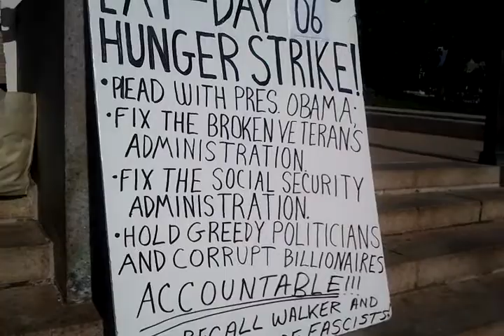Two Hunger Strikers, Madison, Wisconsin, first day of summer, 2011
Two hunger strikers outside the Wisconsin State Capitol talk about why they are on their hunger strikes and what they hope to accomplish.  One just started, the other is on day six.  They are doing it to draw attention to veterans', disability, and workers' issues.